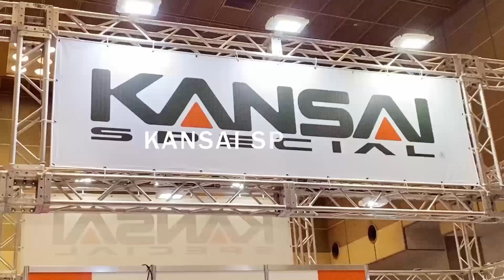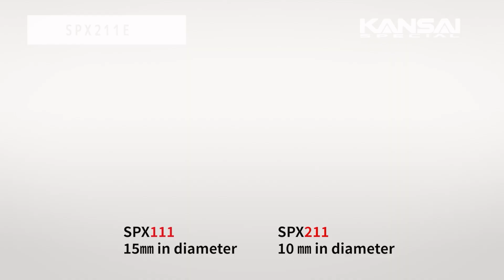(Español)JIAM 2022 KANSAI ESPECIAL Promoción de Máquinas de Coser -OTHER-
Este es un video promEste es un video promocional de la máquina de coser que se mostró en la sede de JIAM2022.

lista establecida
●0:00 opening
●0:12 FX4412P-CD-UTC
●1:14 JJ5004GH-WG-SW DM JJ3004GS-01M-4 with badge sewing device
●2:37 SPX211E

Hay otros videos promocionales para JIAM2022
【lista de reproducción en español】

【address】
Morimoto Manufacturing Co., Ltd.
〒575-0001
1-4-17 Suna, Shijonawate City, Osaka Prefecture